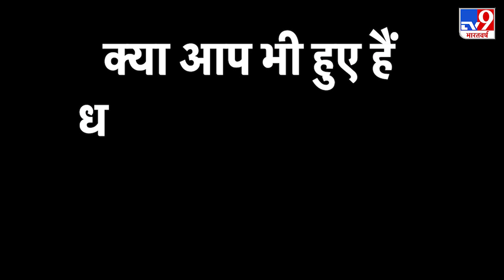Rajasthan Royals की टीम से जुड़ा ये शानदार विदेशी खिलाड़ी...!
इसी बीच राजस्थान रॉयल्स की टीम के हौसले को और मजबूती मिल गई जब टीम के कई विदेशी खिलाड़ी टीम के साथ जुड़ गए। असल में राजस्थान की टीम में जॉस बटलर, स्टीव स्मिथ, जोफ्रा आर्चर काफी अहम भूमिका निभाते हैं.